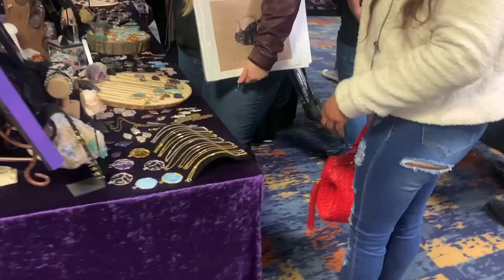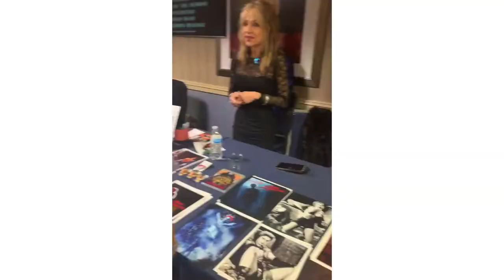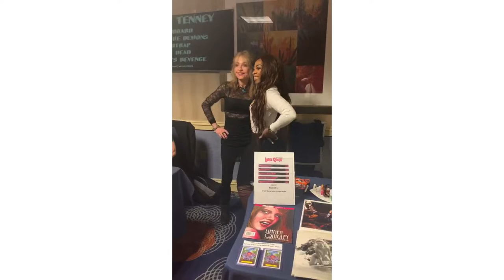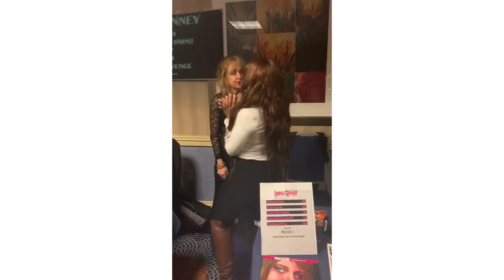Days of the dead ft Linnea Quigley & Tony Todd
Today I’m super excited to film my first experience at a Horror Convention !

DreamsHorrorVille Reviews